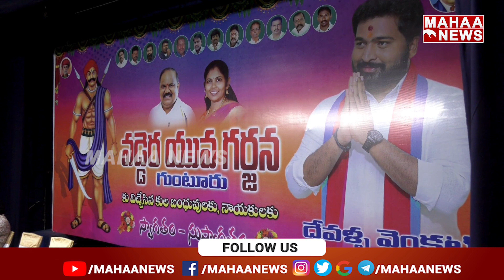వడ్డెర సామజిక వర్గం తో పెమ్మసాని ఆత్మీయ సమావేశం | Pemmasani Chandra Sekhar | Mahaa News